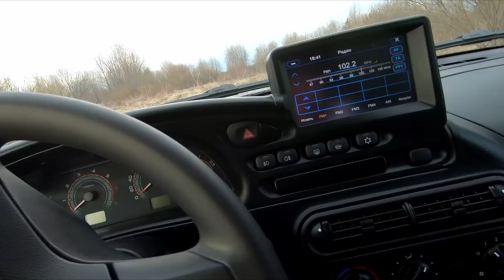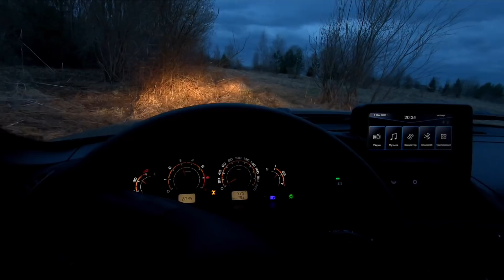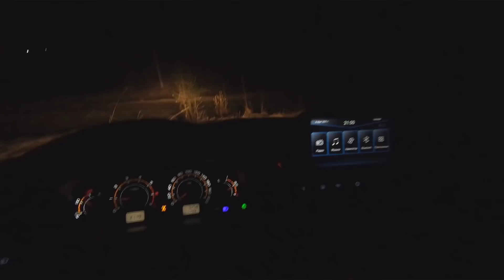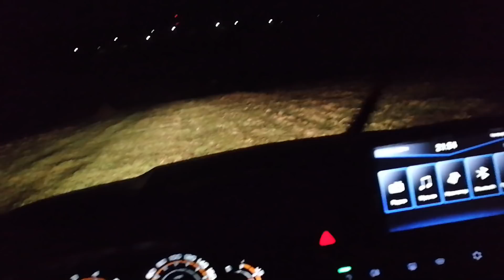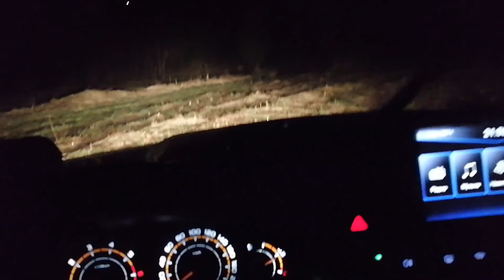ЖУТКОЕ место!!! Еле ВЫБРАЛСЯ!!! Нива ТРЕВЕЛ 2021. Местный ОБЪЯСНИЛ, почему они НЕ берут ДАСТЕРЫ...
ПОДРОБНО про КАРШЕРИНГ Делимобиль
Воспользуйтесь ПРОМО КОДОМ
🚙 nd3mp96hh6g - 700 бонусов на первые поездки для новых пользователей;
🚙 jaadhgdjzfg - 200 бонусов на повторные поездки для пользователей, которые не совершали поездку более 30 дней.
*Бонусами можно оплатить до 50% от аренды машины

Реклама.ПАО "Каршеринг Руссия" 107023, г. Москва, ул. Электрозаводская, дом 27, строение 1А. ИНН 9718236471 ОГРН 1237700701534